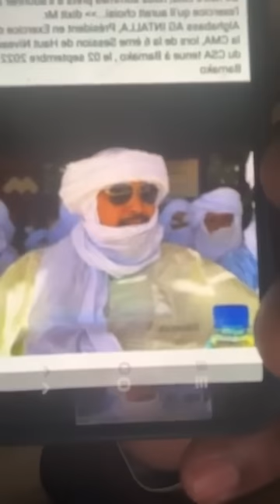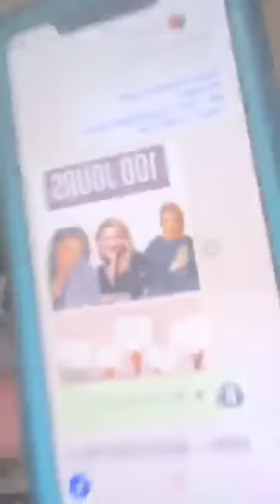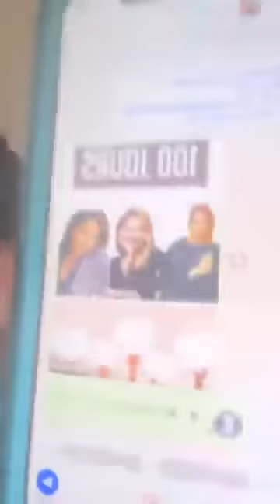Très très urgent et très sérieux la CMA Menace Assimi et Président burkinabé à Bamako demain